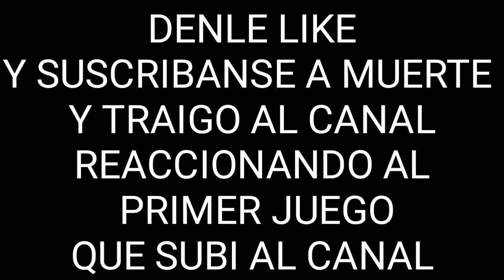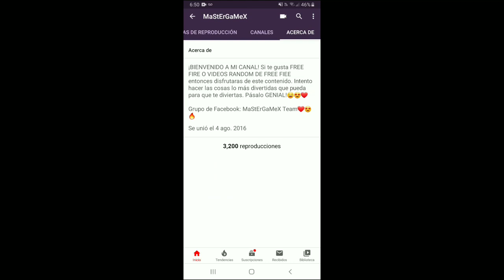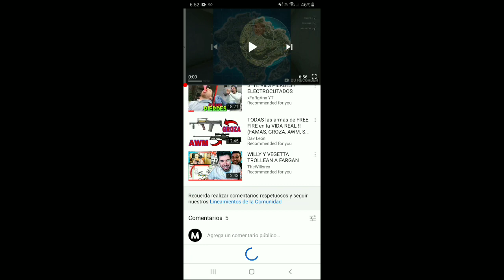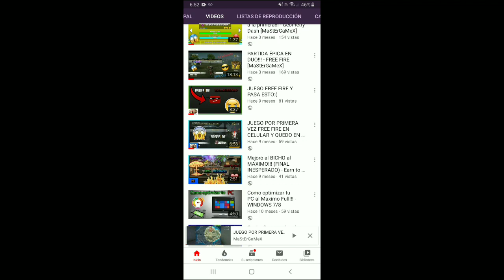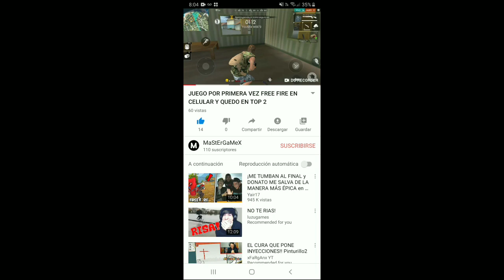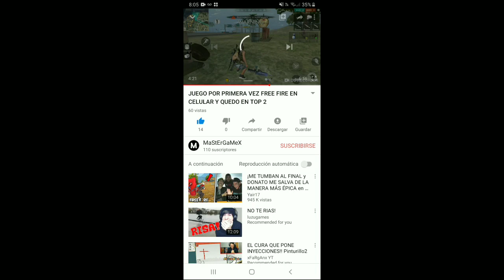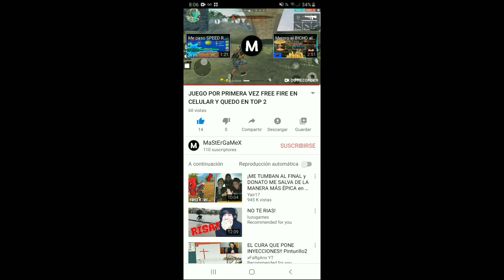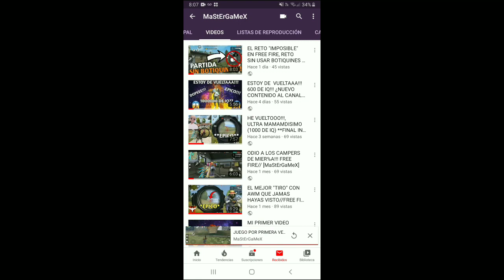REACCIONO A MI PRIMER VIDEO DE FREE FIRE, **soy un noob** [MaStErGaMeX]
Aqui les dejo mi reaccion a mi primer video de free fire en el canal, me dio un poco de nostalgia y risa a la vez XDD!!!

Grupo de Facebook: MaStErGaMeX TEAM😍❤🔥